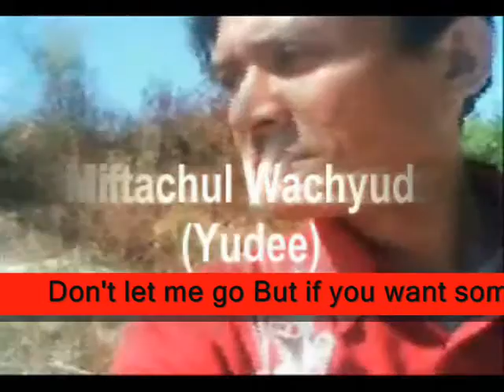if you want someone ,